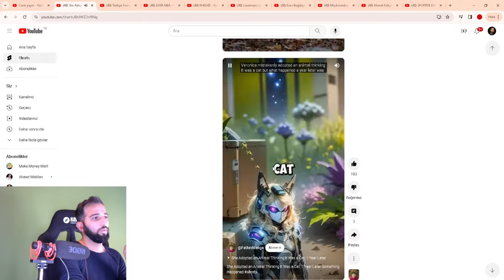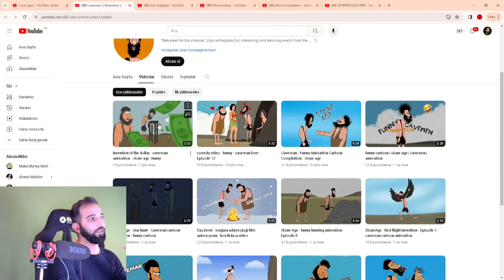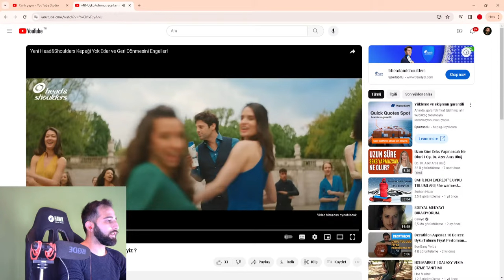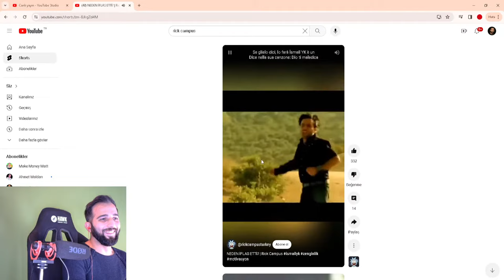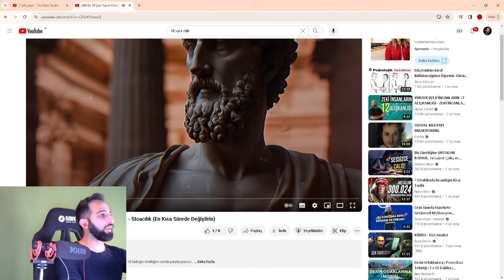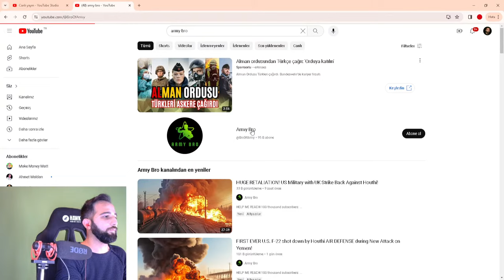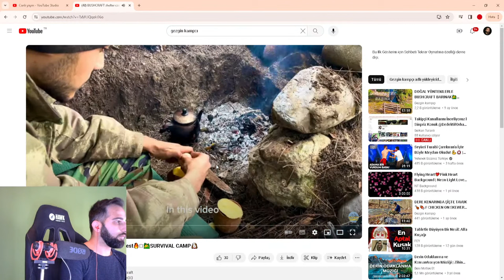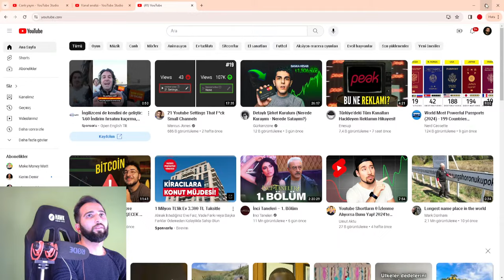Takipçi Kanallarını İnceliyoruz l Sürpriz Konuk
00:00 Başlangıç - Ferhat Manga
03:47  Türkiye Focus
07:27 Data NBA
08:19 RHEDO5
10:59 Cavemans (Animimation)
13:30 Enes Buğdaylı
15:41. Maskmanbey
18:33 Ahmet Kökyıldırım
21:23 Sportive explorer
23:59 Umut Football
28:38 Okan Sarıoğlu
33:14 Rich Campus
37:20 Nba Legends
39:25 Tok Belgesel
41:34 Stoacı ruhi
51:00 Bil Bakalım
52:55 Mustakil Yaşam
55:38 Army Bro
57:45 PoliceActivity
58:20 Poision Man OTTO
1:04:21 Cako
1:07:21 Gezgin Kampcı
1:08:00 OTTO Farming
1:11:52 Secret Agenda
1:12:30 Originalos
1:17:14 Bitiş

Merhaba, ben Serkan Turanlı. 1988 doğumlu bir YouTube eğitmeni ve danışmanıyım. 9 yıldır aktif olarak YouTube platformu ile ilgilenmekteyim ve bu süre zarfında birçok farklı projede yer aldım. YouTube kanalım aracılığıyla, herkese YouTube'un inceliklerini öğretmeyi amaçlıyorum.

Profesyonel olarak danışmanlık ve birebir eğitim hizmetleri de sunuyorum. Amacım, herkesin YouTube'da başarılı olmasına yardımcı olmak ve bu platformun sunduğu fırsatlardan en iyi şekilde yararlanmalarını sağlamak.

YouTube'da başarının sadece iyi içerikle sınırlı olmadığının farkındayım. Bu nedenle, kanalım aracılığıyla, stratejik planlama ve markalaşma gibi konulara da değiniyorum. İzleyicilerimin YouTube'da kendi benzersiz seslerini bulmalarına ve hedef kitlelerine ulaşmalarına yardımcı olmayı hedefliyorum.